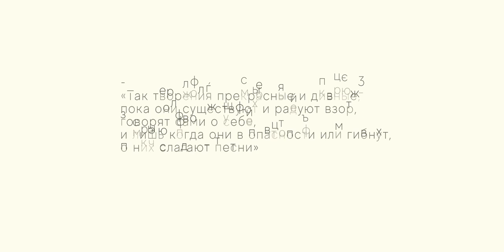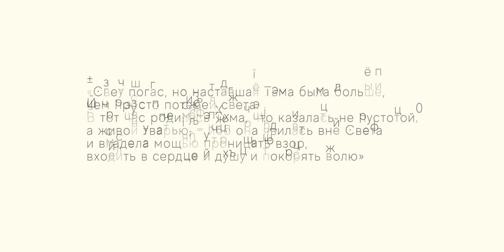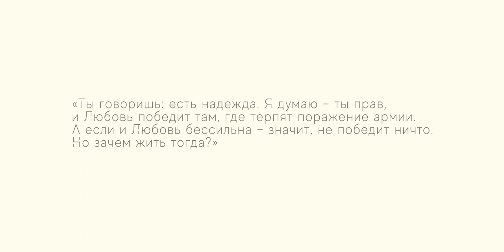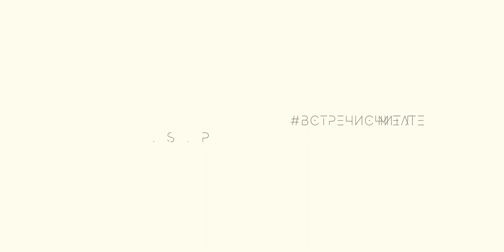«Сильмариллион» – энциклопедия толкиниста | встречисчитателем (2023)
В новом выпуске проекта встречисчитателем актёр Омского государственного академического театра драмы Олег Берков расскажет о книге Джона Рональда Руэла Толкина «Сильмариллион». Поклонники писателя считают это произведение великим, но осилить его сможет не каждый. Однако если вы решитесь погрузиться в мир мифов и легенд Средиземья, то эти захватывающие истории точно не отпустят вас просто так.

Как в книге раскрывается история человечества, чем фэнтезийные мифы привлекают читателей и почему этот сборник рекомендуют подросткам? Узнаете в видео!

встречисчитателем – Олег Берков. Джон Р. Р. Толкин «Сильмариллион»

Сайт «Омск Здесь» и открытая библиотека искусств музея имени М. А. Врубеля представляют новый литературный проект «Встречи с читателем», в котором омичи рассказывают о своих любимых книгах и их авторах.